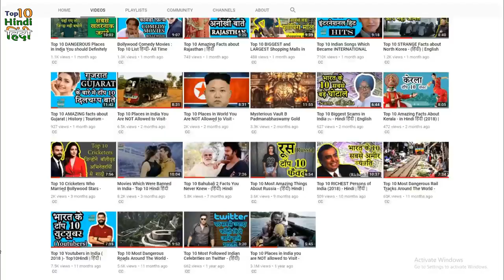ROBOT 2.O FULL MOVIE